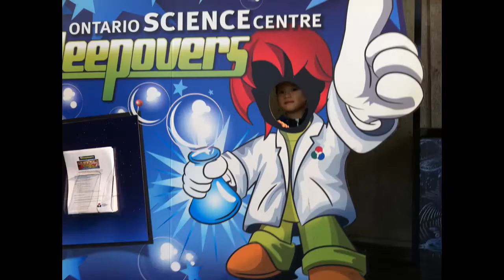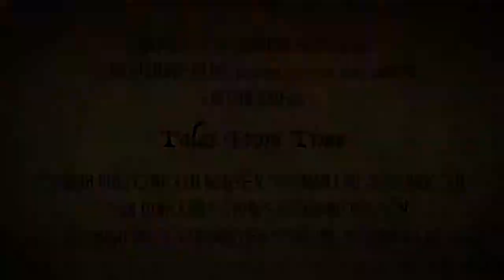Science Centre 1 - Andin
Science Centre 1 - Andin went to Science Centre for the first time. From the outside of Science Centre there were games with prizes for kids. Inside, everything was news to him. What did he experience?